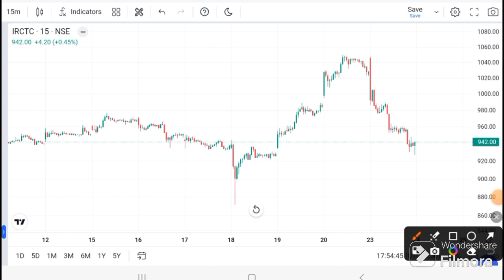IRCTC SHARE LATEST NEWS I IRCTC ANALYSIS I IRCTC SHARE TARGET | IRCTC today latest news